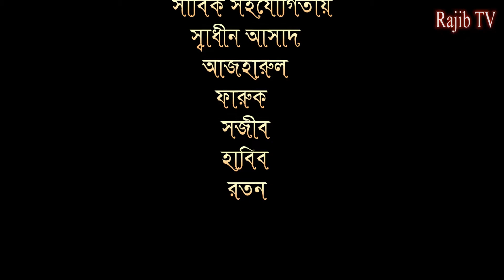রোজাদার | হাসতে হাসতে 😂মাথা ঘুরে পড়ে যাবেন এই ফানি ভিডিও টি দেখলে_ _Razib Music Official